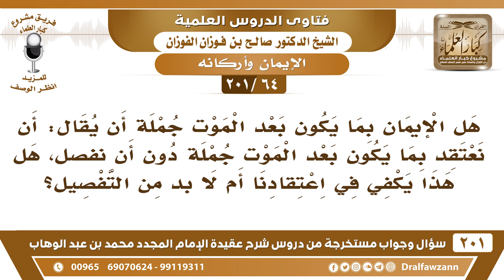[64 -201] هل يكفي أن نعتقد بما يكون بعد الموت جملة دون تفصيل؟ - الشيخ صالح الفوزان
-[64 -201] السؤال: هل الإيمان بما يكون بعد الموت جملة أن يقال: أن نعتقد بما يكون بعد الموت جملة دون أن نفصل، هل هذا يكفي في اعتقادنا أم لا بد من التفصيل؟
الجواب: بالنسبة للعامي يكفي أنه يؤمن بالجملة، أما العالم فلابد من التفصيل، من علم فلابد أنه يؤمن بكل ما علمه بالتفصيل.
للاشتراك في قناة الشيخ صالح الفوزان

للاستفسار والإقتراحات والدعم
رئيس الفريق
لمشروع كبار العلماء